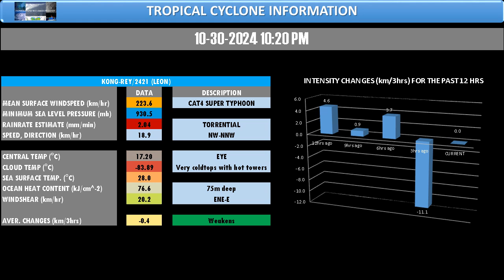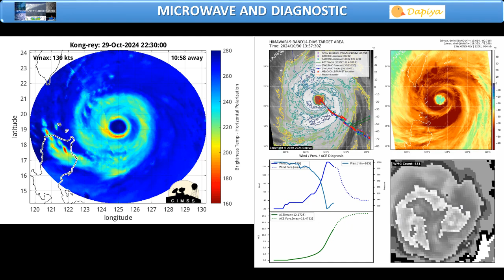OCTOBER 30, 2024 - 10PM - SUPER TYPHOON Kong-rey/2421 (LeonPH)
⚠ TROPICAL CYCLONE BULLETIN

TROPICAL CYCLONE Kong-rey/2421 (LeonPH)

LOCATION: Approximately 135km east of Basco, Batanes (based on ADT and Wind/IR imagery)
MEAN SURFACE WINDSPEED (km/hr): 223.6 : CAT4 SUPER TYPHOON
MINIMUM SEA LEVEL PRESSURE (mb): 930.5
RAINRATE ESTIMATE (mm/min): 2.04 : TORRENTIAL
SPEED, DIRECTION (km/hr): 18.9 : NW-NNW
CENTRAL TEMP (°C): 17.20 : LARGE EYE
CLOUD TEMP (°C): -83.89 : Very coldtops with hot towers
SEA SURFACE TEMP. (°C): 28.0: WARM
OCEAN HEAT CONTENT (kJ/cm^-2): 76.6 : 75m deep : LOW VALUE
WINDSHEAR (km/hr): 20.2 : ENE-East : Very favourable
AVER. CHANGES (km/3hrs): -0.4 : Weakens
EYEWALL RADIUS: 48km
STEERING INFLUENCE : Deep-layered Subtropical Ridge over east
LOW LEVEL ENVIRONMENT: Very favourable
UPPER LEVEL ENVIRONMENT: Very favourable due to robust radial and developing poleward outflow and weak vertical windshear
NEXT 24HRS: Maximum intensity will be 220km/hr or lower as it started to weakens.*

DISCUSSION: Super typhoon Kong-rey (LeonPH) currently undergoing possible eyewall replacement cycle while moving more poleward towards Taiwan. Continues weakening is expected and possible re-intensification is likely once the EWRC completed but it depends on how fast the EWRC will be.*

IMPACT/EFFECT IN PHILIPPINES: Skirting Batanes tomorrow while inner band over Northern Luzon.*

*Subject to changes

WIND SIGNAL #4

LUZON: Batanes

WIND SIGNAL #3

LUZON: The eastern portion of Babuyan Islands and the northeastern portion of mainland Cagayan

WIND SIGNAL #2

LUZON: The rest of Babuyan Islands, the rest of mainland Cagayan, the northern portions of Isabela, Apayao, Kalinga, the northern and eastern portions of Abra, the eastern portion of Mountain Province and Ilocos Norte

WIND SIGNAL #1

LUZON: The rest of Isabela, Quirino, Nueva Vizcaya, the rest of Mountain Province, Ifugao, Benguet, the rest of Abra, Ilocos Sur, La Union, Pangasinan, Nueva Ecija, Aurora, the northeastern portion of Tarlac